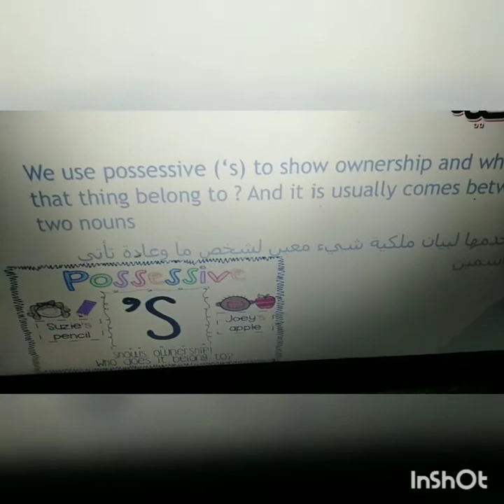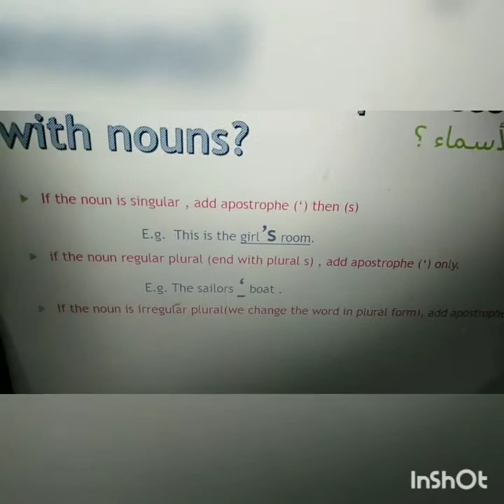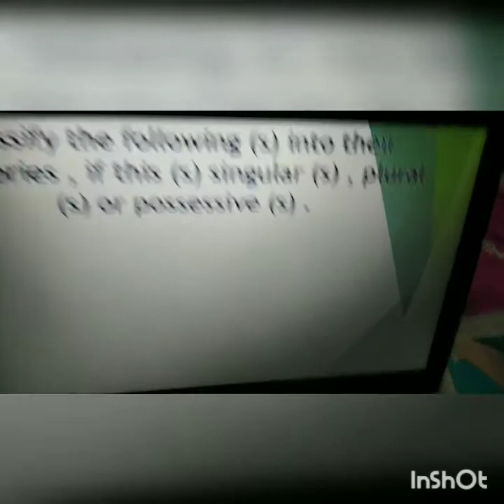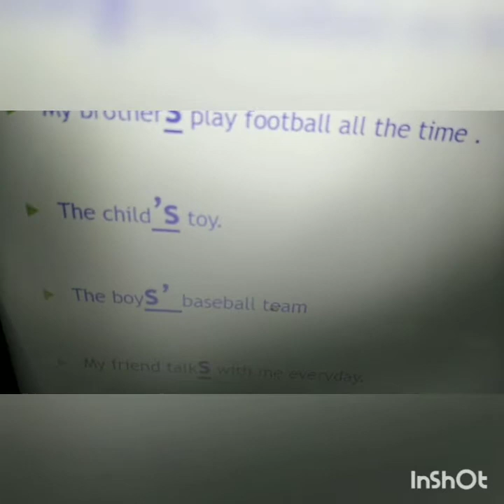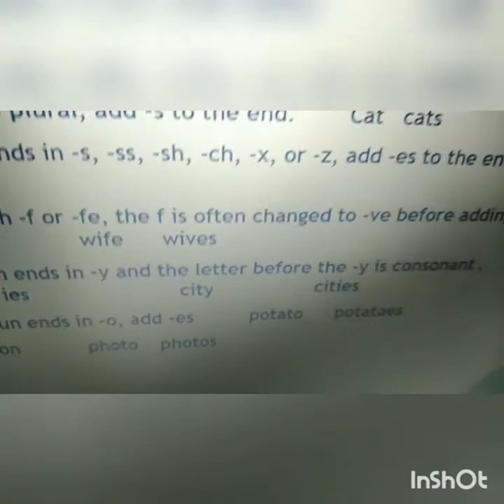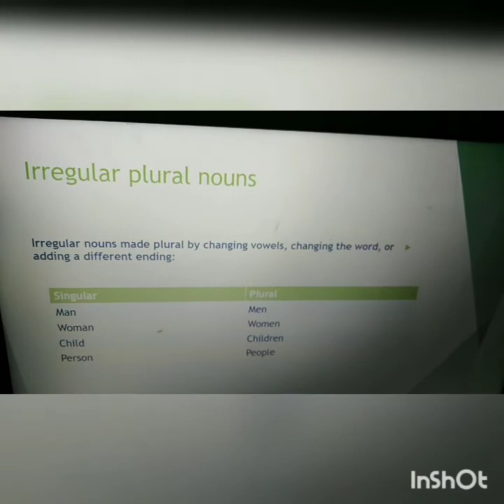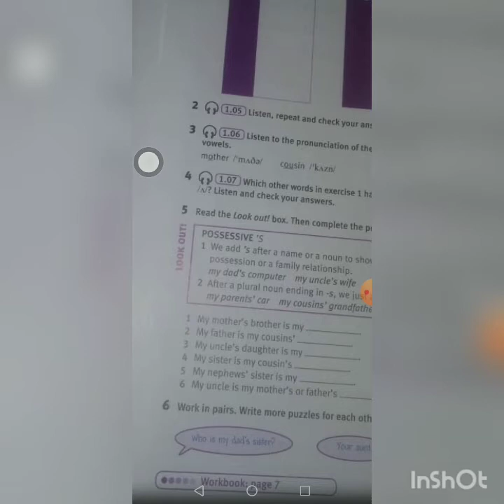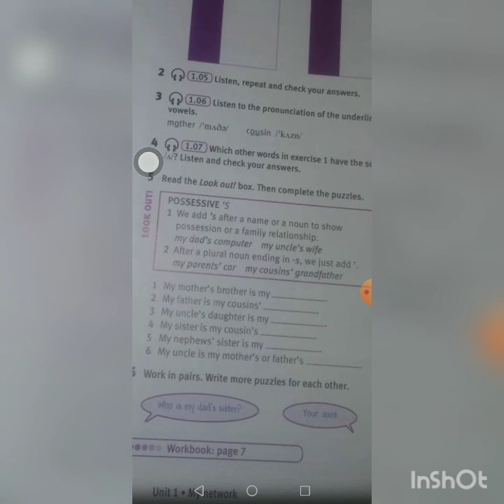7th grade S B page 8 teacher Hanan Tayseer